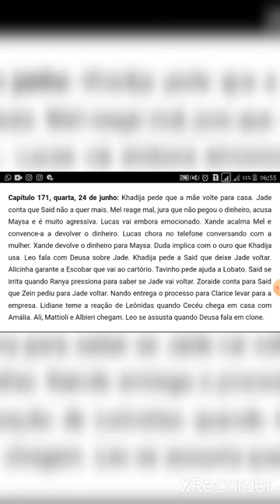Resumo O CLONE 24/06/20 Capítulo 171 Quarta RESUMO COMPLETO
agradeçemos pela sua presença no canal!!

super beijo tchau tchau ate o proximo vídeo😘💋💋💋💋💋